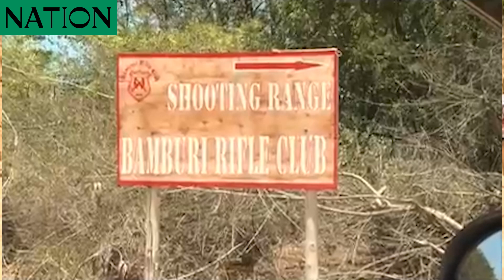Gun sports athletes call for government intervention to make the game affordable